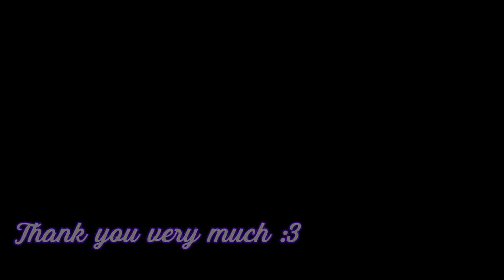SiNiSistar [v2.0.3] - gameplay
Game: SiNiSistar
Platform: PC\Windows, Mac
language:
Japanese&English,
simplified chinese,
traditional chinese.
Video recording program:OBS\Open Broadcaster Software
Configuration of my PC:
Сase: CHIEFTEC Scorpion III ARGB Tempered Glass
Power Supply: Seasonic PRIME 1000W Gold
Motherboard: MSI MPG Z490 GAMING PLUS
Processor: Intel Core i7-10700K
Сooler: Noctua NH-D14
RAM: 32gb - HyperX Predator DDR4-3200
Graphics: Asus TUF GeForce GTX 1660 SUPER
SSD-M2: Samsung 970 EVO V-NAND MLC 1TB
HDD: Seagate Barracuda 2TB 256MB 7200RPM 3.5"
Developer:
Creator:Uu

My Gmail:
System requirements:
CPU: 2.0 GHz;
RAM: 1 GB;
VRAM: 128 MB;
HDD: 350 MB

Description:
This is a simple 2D action game featuring Rabiane, a sister sent by the Church to exorcise monsters in a cursed land.

The game is centered on themes of masochistic tendencies, yearning for death, as well as despair at being attacked by terrifying beings.

Modern, elaborate pixel art inspired by nostalgic pixel-art games depict every scene, including some post-ending scenes.​